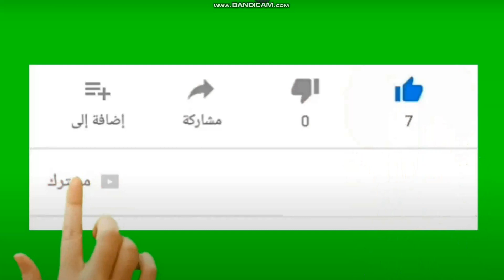ياسر ابراهيم يرد على بشير التابعى بعد التقليل منه وانه لا يستحق الانضمام لمنتخب مصر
ياسر ابراهيم يرد بقوه على كلام بشير التابعى
بشير التابعي: ياسر ابراهيم لعب دولي امتى عشان يشارك؟.. وياسر ريان يرد: بص على عبد المنعم

بشير التابعي "مدافع الزمالك السابق" . ياسر إبراهيم لعب دولي إمتى عشان يبقى مرشح يلعب ماتش زي السنغال؟
ياسر ابراهيم يرد على بشير التابعى
ياسر ابراهيم يصفع بشير التابعى
ياسر ابراهيم يرد رد قاسي على بشير التابعى
بعد كلام بشير عليه ياسر ابراهيم يرد على بشير التابعى